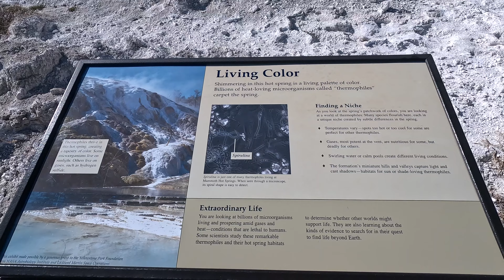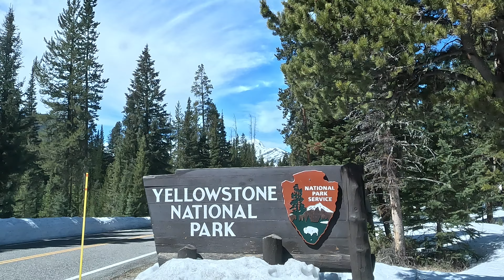Yellowstone North Entrance, Through Lamar Valley & West Entrance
Here we enter in from the Gardiner Montana North Entrance of Yellowstone, then drive east through Lamar Valley all the way to Silver Gate North East Entrance.  Then we head back west, down and out of the West Yellowstone Entrance.